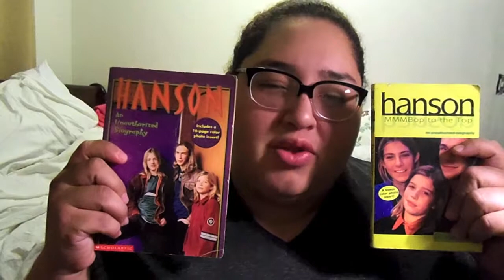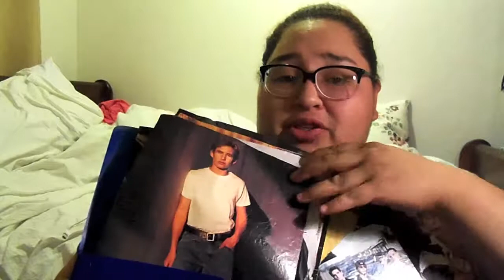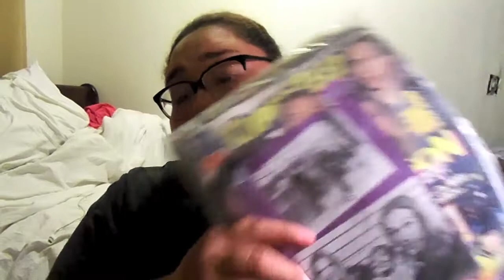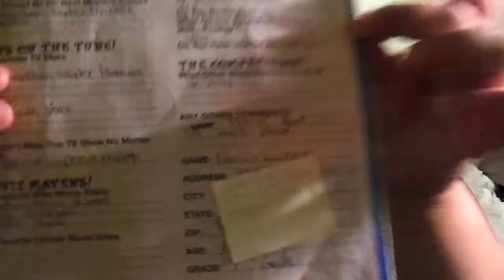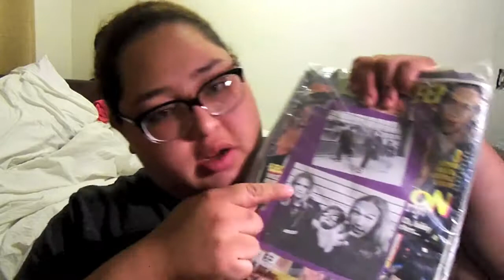6.17.14-My Jr. High Obsession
My Jr. High Obsession
Nancy